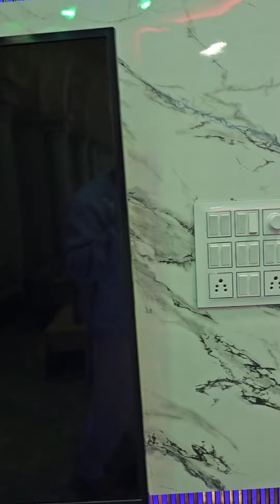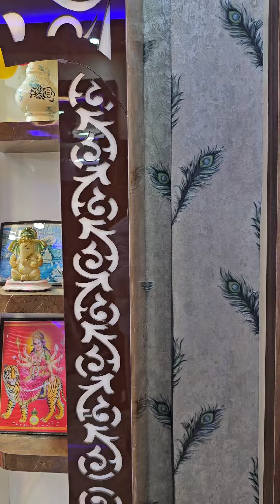Wallpaper Installation 💥 3D वालपेपर कैसे लगाते है | Wallpaper Design